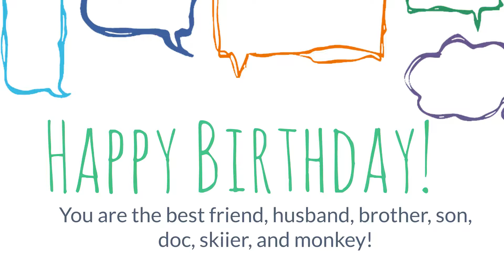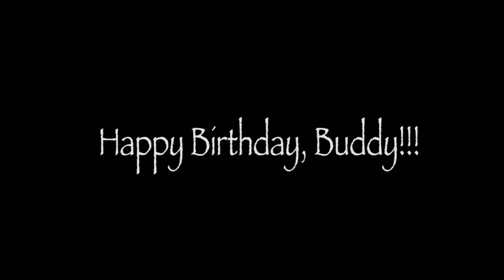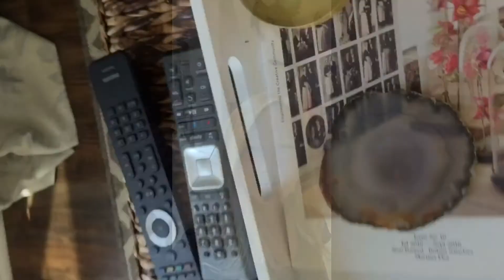Tribute for Korey Funblad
Birthday Tribute for Korey Funblad